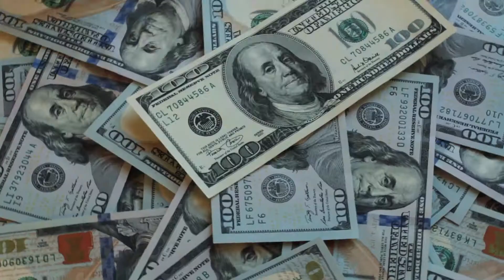Reporte de Divisas - Apertura | 19 de febrero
[2 MIN] Compartimos contigo el análisis de los principales eventos en el mercado internacional de divisas para la sesión de hoy por el equipo de Análisis Económico y Divisas | Monex